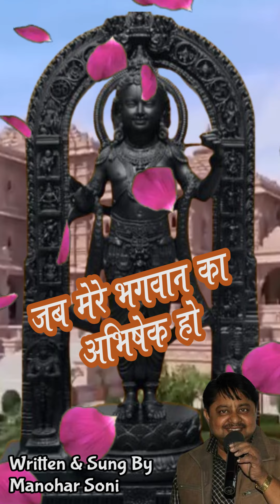Jab Prabhu Sri Ram Ka abhishek Ho by Manohar Soni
Recorded at PASSION Music Studio, Jabalpur
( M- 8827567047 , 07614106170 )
for only entertainment & to show singing talent
no commercial use, all rights of music reserve
with its original owners